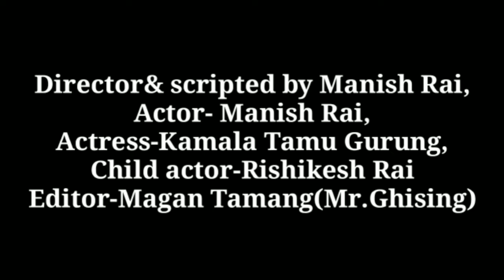Lahure लाई Tension (लाहुरे Lai टेन्सन) Comedy Video - Manish Rai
Lahure लाई  Tension (लाहुरे Lai टेन्सन)

Lohagarh Times Presents:

Use EARPHONE for BETTER SOUND

Director & Script: Manish Rai
Actor : Manish Rai
Actress: Kamala Thamu Gurung
Child Actor: Rishikesh Rai
Editor Magan Tamang(Mr.Ghising)

Note This video is uploaded to Lohagarh Times by acquiring all necessary copyright.Uploading to others websites and YouTube Channel is strictly prohibited embedding is allowed.

Keep watching our YouTube Channel